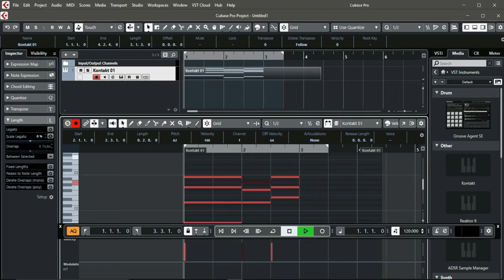Organ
Facebook Virtual Orchestra Discussion